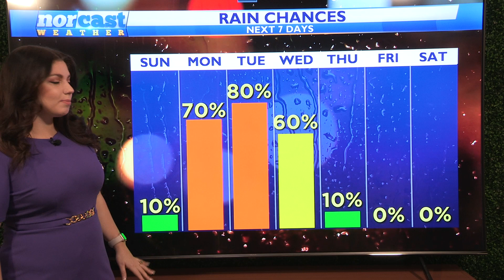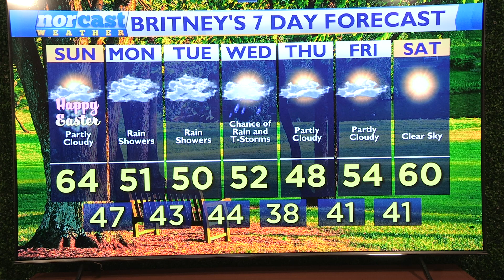Saturday Bedtime Forecast March 30th, 2024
Happy Saturday! Clouds are going to continue to build in overhead but by the early monring hours clouds will start to break apart. Tomorrow will be an absolutely stunning Easter Sunday with highs in the mid-60s and lots of sunshine. We're going to see a rainy start to the new week, with temperatures falling back down into the 50s and 40s.